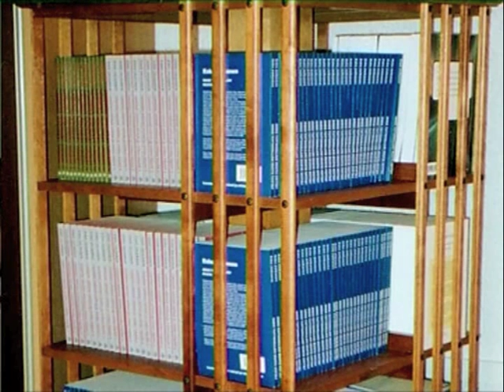Jalkanen Esko osa 12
Tunnettu, metsänhoitaja, luonnontutkija ja mystikko Esko Jalkanen kertoo värikkäästi ja omalla persoonallisella tavallaan elämänvaiheistaan. Lapsuus, nuoruus ja perheen perustaminen tuovat rakkaat muistot mieleen.